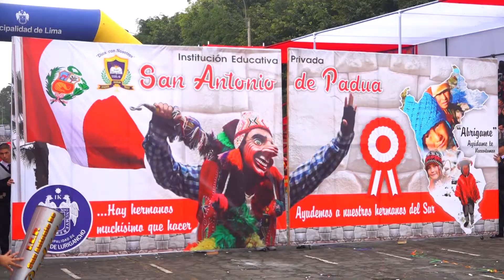I.E.P "SAN ANTONIO DE PADUA" 2 LUGAR EN DESFILE DE LA PERUANIDAD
La I.E.P "SAN ANTONIO DE PADUA" CONSIGUIO EL 2 LUGAR EN EL DESFILE NACIONAL DE LA PERUANIDAD.